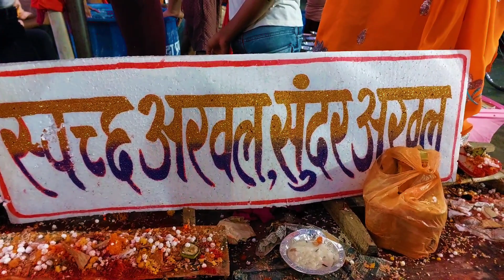Arwal-Baidrabad Ka Durga Puja Pandal 2023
नमस्कार दोस्तों,
जैसा कि आप सभी जानते हैं कि अभी नवरात्रि का दिन चल रहा है और नवरात्रि में दुर्गा जी एवम काली जी का पूजा होता है और नवमी को सभी जगहों पर मेला लगता है एवं दशमी को रावण बध किया जाता है तो आज नवमी के दिन हम भी अपने नजदीक के बाजार यानी कि अरवल और बैदराबाद मेला घूमने गए हुए थे जहाँ पर बहुत ही खूबसूरत दुर्गा पूजा पंडाल और दुर्गा माता एवम काली माता का मूर्ति बैठा हुआ था। और मेला की गालियों को बहुत ही आकर्षक ढंग से सजाया गया था जो देखने मे बहुत ही मनमोहक था। आज आप भी अरवल बैदराबाद के दुर्गा पूजा पंडाल, मूर्ति और गलियों के सजावट को देखेंगे।

अरवल बैदराबाद का दुर्गा पूजा पंडाल 2023
अरवल बैदराबाद का दुर्गा पूजा
अरवल दुर्गा पूजा
अरवल दुर्गा पूजा पंडाल
अरवल दुर्गा पूजा पंडाल का वीडियो
अरवल दुर्गा पूजा मेला
बिहार का दुर्गा पूजा पंडाल
बिहार का दुर्गा पूजा पंडाल 2023
बिहार का दुर्गा पूजा